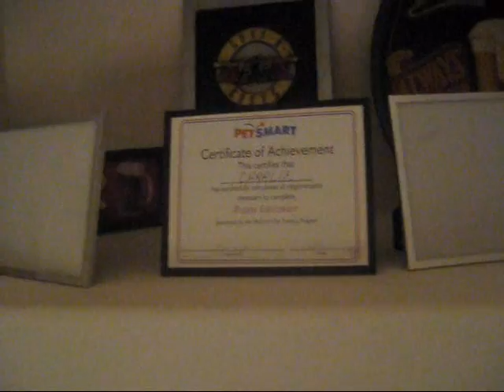Big Brother Audition Tape